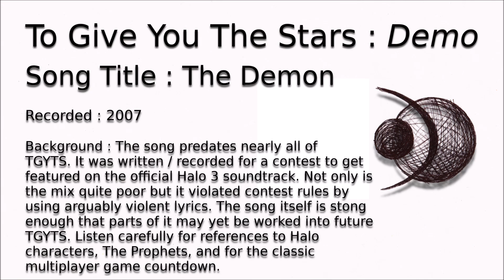HALO 3 + TGYTS = This Song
A song written for a contest to get featured on the official Halo 3 soundtrack... Yeah, didn't happen.